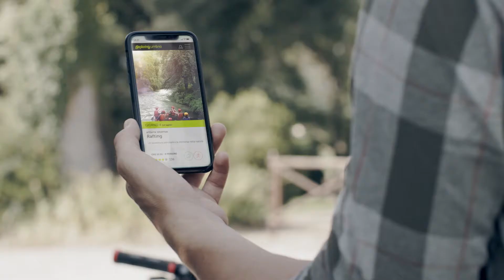Exploring Umbria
A view of the great possibilities of one of the most beautiful italian regions: Umbria. We created this video for a young start-up working as Touristic personal agent to make people discover the less known activities and places of the region. We also designed their website, check it out!